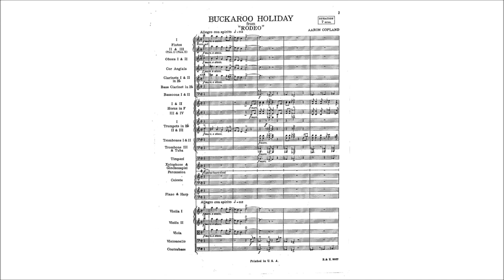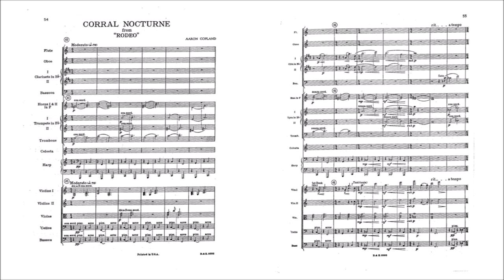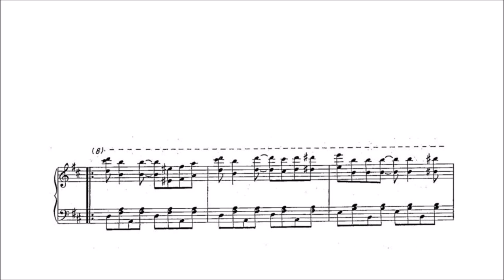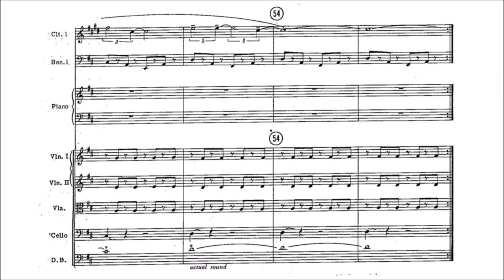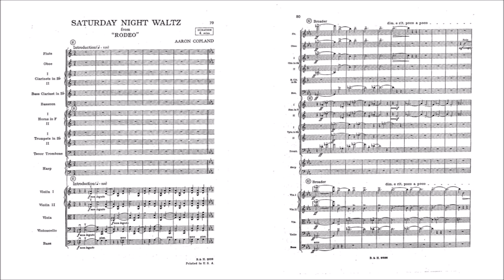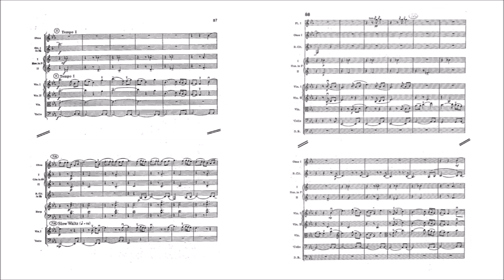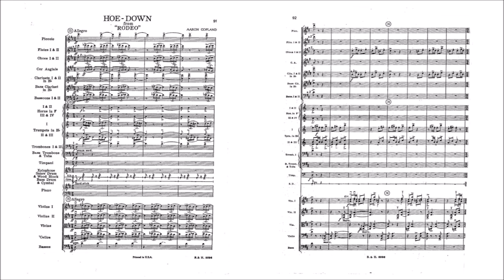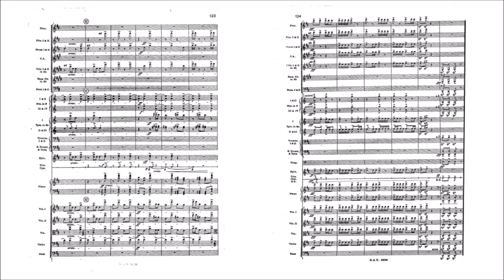Aaron Copland - Rodeo (complete ballet)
Aaron Copland (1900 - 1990) - Rodeo (1942)

I. Buckaroo Holiday [0:00]
II. Corral Nocturne [8:11]
III. Ranch House Party [12:00]
IV. Saturday Night Waltz [15:35]
V. Hoe Down [21:04]

Los Angeles Philharmonic Orchestra, Zubin Mehta (2011)

"Rodeo is a ballet composed by Aaron Copland and choreographed by Agnes de Mille, which premiered in 1942. Subtitled 'The Courting at Burnt Ranch', the ballet consists of five sections: 'Buckaroo Holiday', 'Corral Nocturne', 'Ranch House Party,' 'Saturday Night Waltz', and 'Hoe-Down'.

The original ballet was choreographed by Agnes de Mille for the Ballet Russe de Monte-Carlo, a dance company that moved to the United States during World War II. In order to compete with the rival company Ballet Theatre, the Ballet Russe commissioned de Mille out of a career of relative obscurity. The choreographer was given considerable creative control, choosing Aaron Copland as the composer after being impressed by his previous ballet, Billy the Kid.

Buckaroo Holiday
Rodeo opens with a grand fanfare, vamping until R5-6, where the woodwinds introduce the Cowgirl's theme. This quiet theme continues until the Rodeo theme begins presenting a highly rhythmic motif that evokes the trotting of horses. The lone Cowgirl seeks the affections of the Head Wrangler, who is rather taken with the more feminine Rancher's Daughter. The cowboys enter to the railroad tune of ‘Sis Joe’, envisioned by de Mille as an event ‘like thunder,’ which Copland obliges with heavy drums and brass. As the cowgirl seeks the attention of her quarry, she mimics the surrounding cowboys, reflected in the heavy use of the tune ‘If He’d Be a Buckaroo’ in this section. The theme is repeated by various solo instruments before being realized in triple canon by the full orchestra. After a brief return to the quiet Cowgirl theme, the fanfare returns. ‘Sis Joe’ reappears again, before the entire orchestra triumphantly plays ‘If He'd be a Buckaroo’.

Corral Nocturne
The ‘Corral Nocturne’ invokes the lovesick musings of the Cowgirl, portrayed rather lyrically by Copland's heavy use of oboe and bassoon. In writing this scene, de Mille noted that ‘She run[s] through the empty corrals intoxicated with space, her feet thudding in the stillness.’ The Head Wrangler discovers her in the darkness, but she does not come toward him as the Rancher's Daughter would. Confused, he exits with the Rancher's Daughter.

Ranch House Party
The subsequent ‘Ranch House Party’ was envisioned by de Mille as ‘Dance music inside. Night music outside.’ Indeed, the section opens with a honky-tonk theme played on a piano, accompanied by a more thoughtful clarinet. The Cowgirl finds herself between the Champion Roper and the Wrangler, who are attracted to the Rancher's Daughter. ‘Corral Nocturne’ is recalled at the end of this section, as the Cowgirl finds herself quite alone.

Saturday Night Waltz
While the ‘Texas minuet’ of the ‘Saturday Night Waltz’ plays de Mille’s transcribed version of ‘I Ride an Old Paint’ (also known as ‘Houlihan’) the cowboys and their girls pair off. Expectant of a partner and finding none, the Cowgirl is alone until the Champion Roper approaches her, having failed to best the Wrangler in winning the affections of the Rancher's Daughter. Both this section and the ‘Corral Nocturne’ feature Copland's characteristic economy of sound, where he uses solo instruments in lieu of entire sections.

Hoe-Down
Finally, the ‘Hoe-Down’ opens by vamping the first bar of William H. Stepp's interpretation of the folk tune ‘Bonaparte’s Retreat’, which will become a major theme of the section. After a reprisal of the Rodeo theme, the theme proper begins in the strings, as the horns play a simple counterpoint. Instead of building to a climax, this section segues into ‘Miss McLeod's Reel’, performed by various solo instruments. Copland briefly introduces the Irish theme ‘Gilderoy’ in the clarinet and oboe. Building toward the end, Copland reintroduces ‘Bonaparte's Retreat’ in canon, before returning to the Rodeo theme, which slows into the climactic kiss between the Cowgirl and the Roper. ‘Bonaparte's Retreat’ is then resumed by the full orchestra, which ends the piece with a grand fanfare."

(source: Wikipedia)